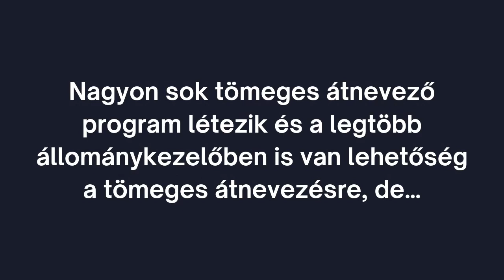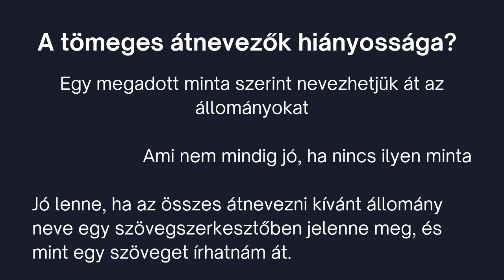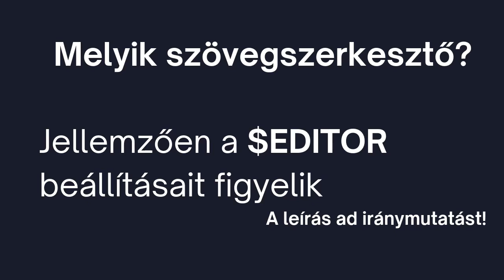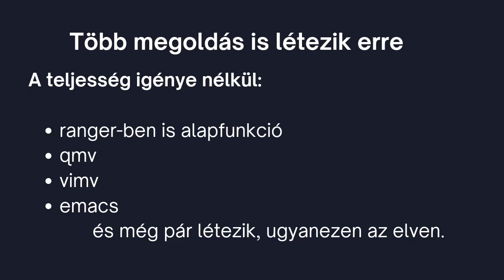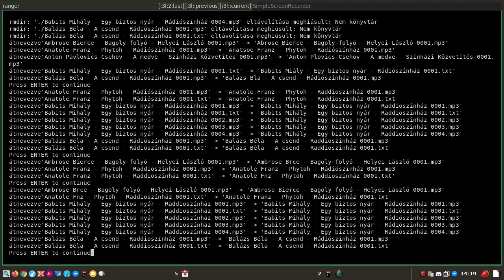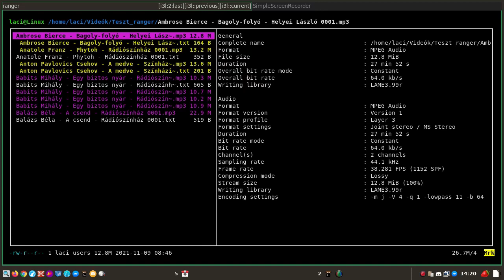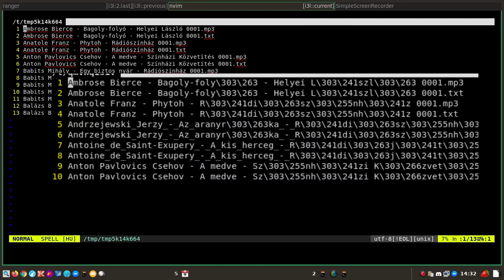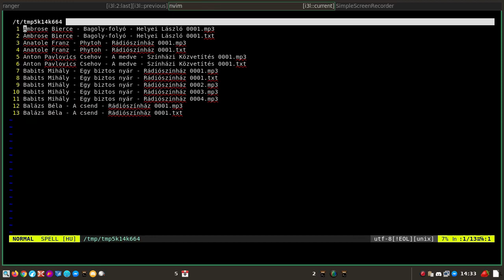Fájlok átnevezése - gyorsan, hatékonyan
A mai Magyar Linux Videóban egy unortodox megoldást mutatok a fáljok tömeges átnevezésére. Nem a hagyományos módszerrel, hanem szövegszerkesztő segítségével nevezhetjük át az állományokat. Így nem a megszokott módszerrel, hanem a fájlnevek átírásával, mint egy szövegben történik az átnevezés. A lehetőségeknek csak a választott szövegszerkesztő képességei szabnak határt. Én a ranger (a kényelmes kijelőlések miatt) és a neovim (a végtelen lehetőségek miatt) párost mutatom be. De sok hasonló megoldás létezik, így a vimv, qmv, de akár az emacs is fel van erre készítve.

Jó Linuxozást!